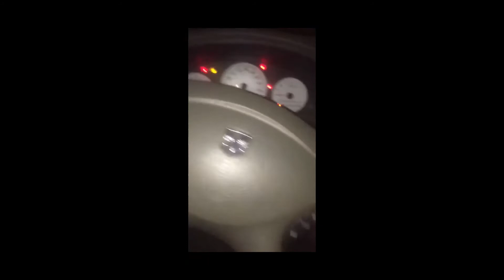2007 Dodge Grand Caravan SE: Steering Wheel Lock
Uber Eats Driver: Referral: ubaidp147ue